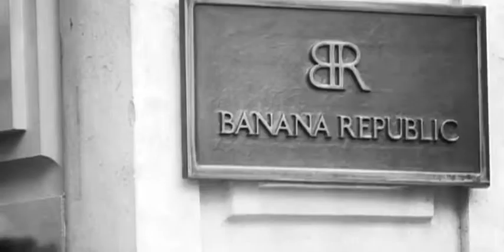Banana Republic - Interactive retail store windows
We created an interactive shop window for the launch of Banana Republic's first European flagship store that gives passers-by a sneak peek at the forthcoming collection.